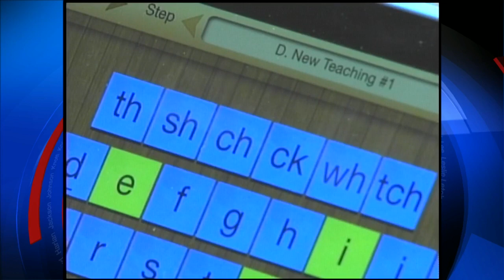Hindman Settlement School offers program for children with dyslexia